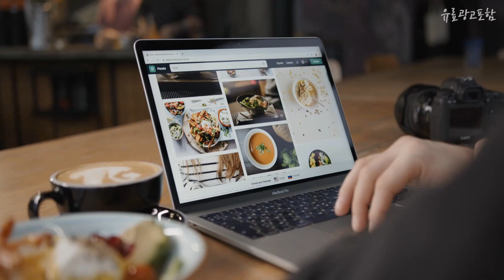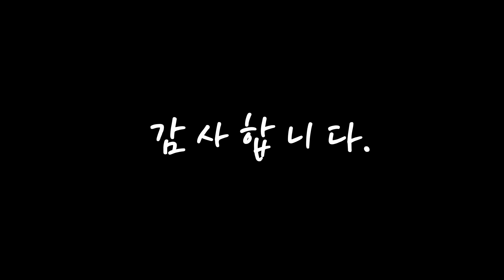김정문알로에큐어크림 우리집에 필요한! 정리해 봤어요 추천 TOP10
❤️❤️❤️우리집에 필요한! 김정문알로에큐어크림 정리해 봤어요❤️❤️❤️

[00:06]
10위. 김정문알로에 큐어 시그니처 3X크림 50ml x 2p + 2X크림 3.5g x 2p + 3X크림 2g x 3p, 1세트 [20,800원]

[00:11]
9위. 김정문알로에 큐어 안티에이징 크림 S, 50g, 1개 [9,200원]

[00:17]
8위. 김정문알로에 큐어 3X크림 4개, 단품 [32,500원]

[00:22]
7위. 김정문알로에 라센스 로에 큐어 플러스 크림, 80g, 3개 [35,840원]

[00:28]
6위. 김정문알로에 라센스 큐어 플러스 크림, 80g, 1개 [12,000원]

[00:33]
5위. 김정문알로에 큐어 인텐시브 2x 크림 50g + 2종 체험키트, 1세트 [14,500원]

[00:39]
4위. 김정문알로에 큐어 플러스 크림, 80g, 2개 [19,500원]

[00:44]
3위. 김정문알로에 큐어 플러스 크림 80g + 2X 크림 3.5g x 2p, 1개 [14,290원]

[00:50]
2위. 김정문알로에 큐어 인텐시브 2X크림 50g x 2p, 100g, 1세트 [20,250원]

[00:55]
1위. 김정문알로에 큐어 플러스 크림 80g x 2p + 큐어2X 미니 3.5g x 2p + 클렌저 2ml x 3p 세트, 1세트 [18,090원]